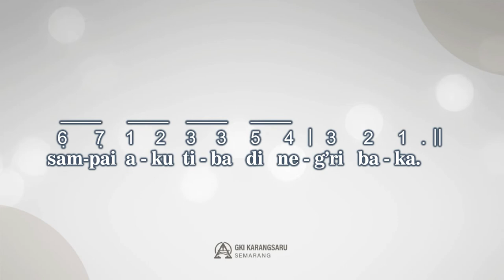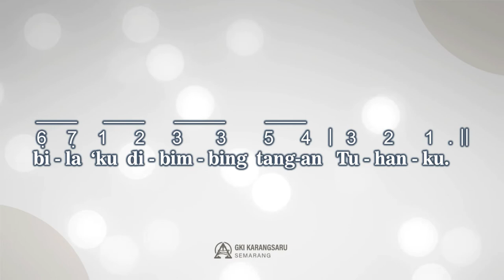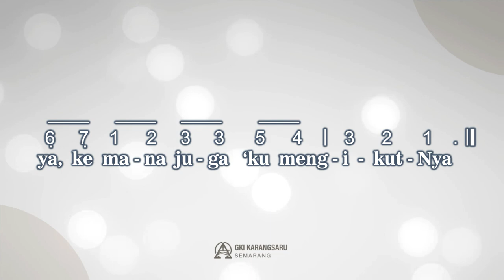KJ 370 | 'KU MAU BERJALAN DENGAN JURUS'LAMATKU | SINGING HYMN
Singing Hymn
Kidung Jemaat No. 370
"'Ku Mau Berjalan dengan Jurus'lamatku"

Syair : Down in the Valley with My Saviour I Would Go, William Orcutt Cushing, terj. Yamuger 1984, berdasarkan Mazmur 23